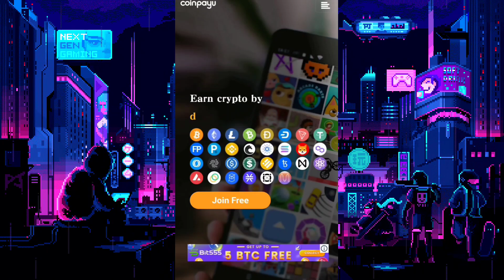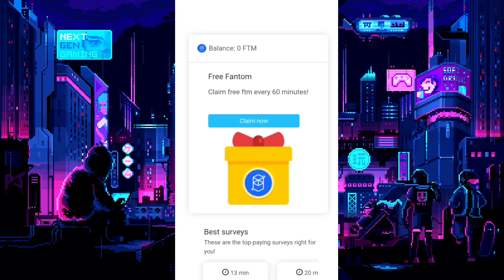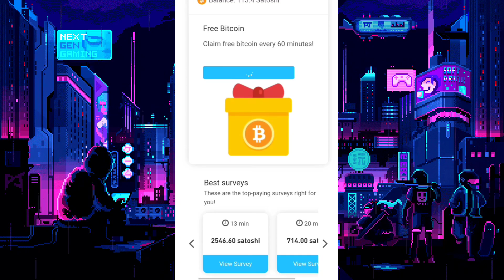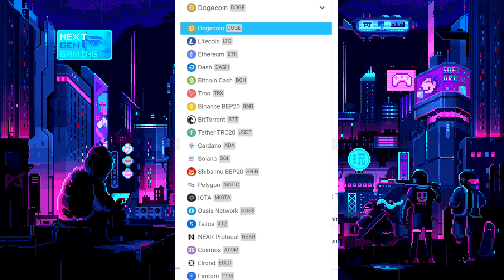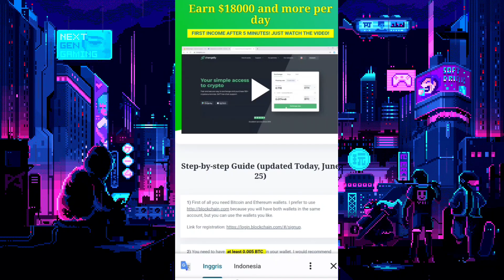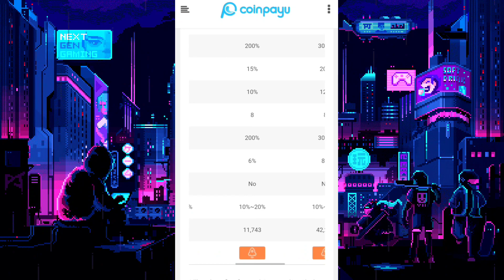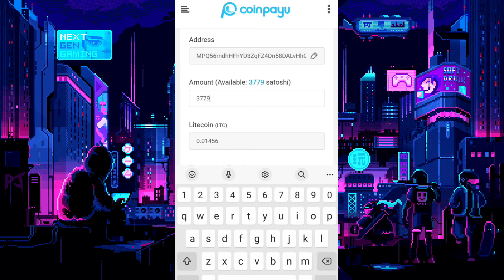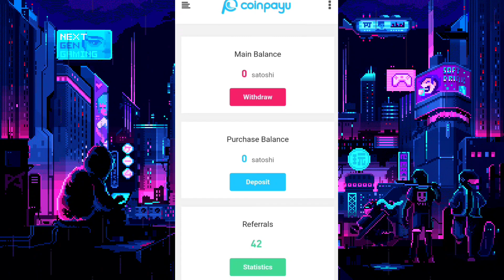NONTON IKLAN DI BAYAR BITCOIN| FAUCET LEGIT 2022 BAYARAN BESAR !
HELLO SOBAT CRYPTO !!
Disini saya meriview kembali Web web faucet yang masi tetap eksis hingga saat ini tetab membayar besar ! jadi kumpulkan BTC mulai dari sekarang ! legit 100%